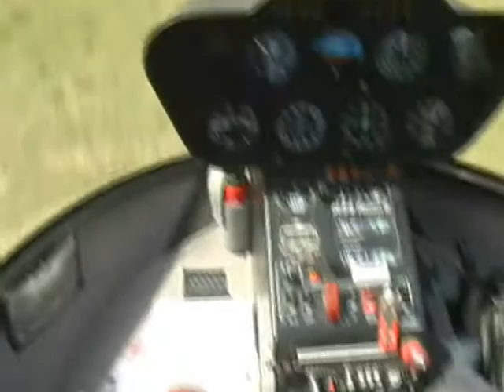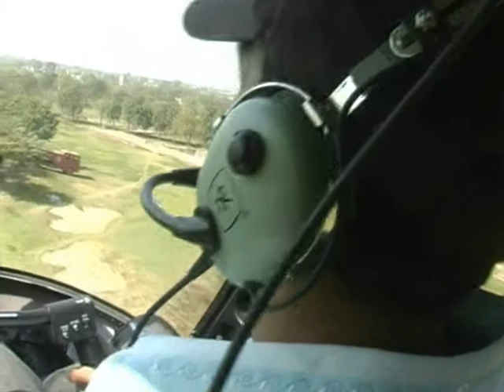My Helicopter Ride-1.wmv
adventure in aravali